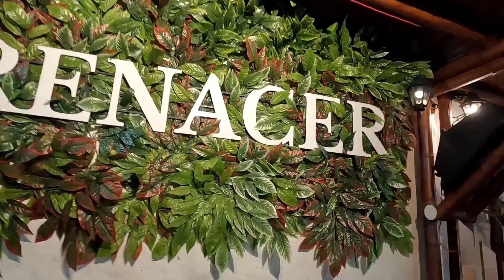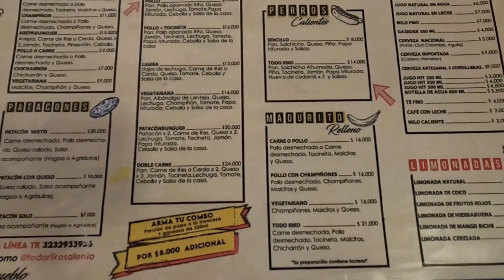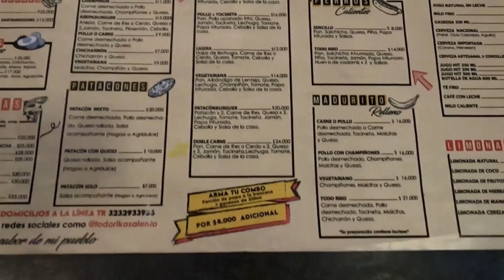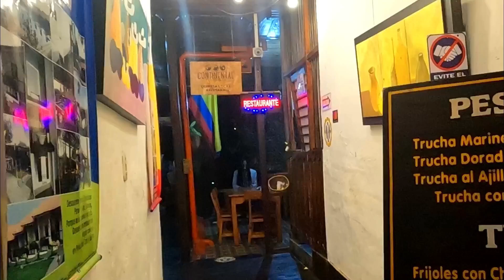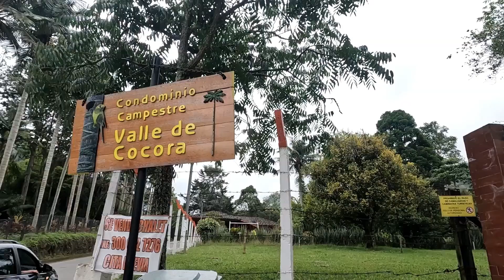QUE HACER en SALENTO y VALLE del COCORA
No sabes que Hacer en Salento y Valle del Cocora?, este es un video completo que te enseñara donde comer, que visitar, donde dormir y hacer de tu viaje una experiencia única.

HOTEL PARAISO COCORA
Km 2.5 Via Salento - Cocora. Condominio Campestre Valle del Cocora

DONACIONES . ¡Todo lo recaudado va directo a los viajes!

00:00 Intro
00:27 Shalem Restaurante
01:18 Recorrer Salento
02:33 Todo Riko
03:43 Concreto Cafe
05:53 Hospedaje Paraiso Cocora
07:42 Reflexión
10:21 Hospedaje Paraiso Cocora 2
11:37 Valle del Cocora